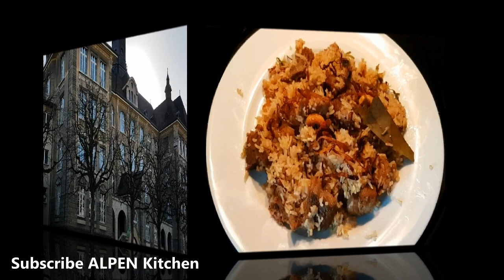ബീഫ് ദം ബിരിയാണി ഇങ്ങനെ പ്രഷർ കുക്കറിൽ ഉണ്ടാക്കി നോക്കിയാലോ BEEF DUM BIRIYANI (See Description Box)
BEEF DUM BIRIYANI
INGREDIENTS:
1. Garlic
2. Ginger - 2 pieces
3. Green Chilli - 5
4. Grind item 1,2, & 3 in a mixer grinder.
5. Ghee - 1 table spoon
6. Oil - 1 table spoon
7. Onion - 6 (medium size)
8. Cut onions(item 7) in lengthwise and keep it to 2 half portions
9. Salt
10. Tomato - 2 (sliced to lengthwise)
11. Beef - 1/2 kg (sliced to medium size)
12. Garam Masala - 3/4 teaspoon
13. Coriander powder - 1/2 teaspoon
14. Turmeric powder - 1/4 teaspoon
15. Cashew nut
16. Raisins

17. Ghee - 1 table spoon
18. Oil - 1 table spoon

19. Basmati rice - 2 cups

20. Coriander leaves
21. Yogurt - 2 table spoon

22. Bayleaf -1
23. Cinnamon - 3 pieces
24. Cloves - 2
25. nutmeg flower - 1
26. Citron syrup
27. Water - 3 Cups
28. Ghee - 1 tea spoon
29. Salt

30. Salt if necessary
31. Garam Masala - 1/4 teaspoon

PREPARATION:
1. Place the pressure cooker on the stove.
2. Put item 5 & 6
3. Add half portion of onion(item 8).
4. Add Salt
5. Saute the onion until it is light brown
6. Add item 4
7. Keep Sauteing until it is golden brown
8. Add item 10
9. Keep Sauteing until the tomato cooked to a medium level
10. Add item 11
11. Add 1/2 teaspoon salt
12. Mix well
13. Add item 12, 13 & 14 and mix well
14. Close the pressure cooker with it lid properly and cook it until 3 whistles
15. Add item 20 & 21 and mix it well

16. Place another pan on the stove
17. Put item 17 & 18
18. Add and fry the remianing onion(item 8)
19. Remove onions from the pan and keep it aside
20. Put cashew to the pan and saute it until it turns golden colour
21. Add raisins and saute until the raisins get a ball shape.
22. Remove it from the pan keep it along with the fried onion.
23. Saute item 19 in the same oil for 2 - 3 minutes (so it won't be sticky once the Biriyani is done).

24. Add the rice on top of the beef (dont mix it)
25. Add item 22, 23, 24, 25, 26, 27, 28 & 29 as shown on the video

26. Close the pressure with lid properly
27. Cook it in low flame for approx. 15-20 min. (stop cooking before hearing the whistle).
28. Add salt if necessary (item 30)
29. Add 1/4 teaspoon Garam Masala(item 31)
28. Gentyl mix it well.
29. Add Sauted onion, cashew and raisins (Created in step 16 - 22) and gently mix it well.